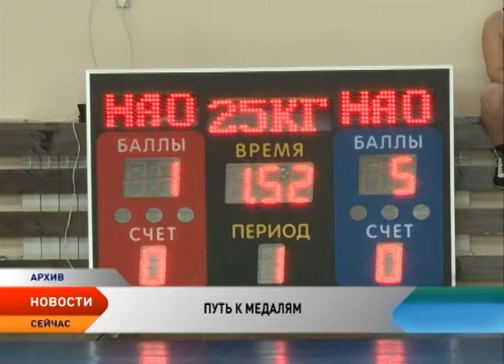Спортсмены НАО готовятся к новому сезону на нескольких площадках страны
К новым победам в новом сезоне. Спортсмены Ненецкого округа совершенствуют свою физподготовку на летних сборах в разных уголках страны. Ежедневные изнурительные тренировки проходят в основном на специализированных базах под руководством опытных педагогов. А боксеры и вовсе занимаются в горах. В этом году на летние сборы из бюджета НАО выделено больше 7 миллионов рублей.

Спортивный сезон в регионе традиционно заканчивается в мае. Но для атлетов на самом деле все только начинается. С нуля. Впереди — новые турниры, кубки, чемпионаты. Чтобы не растерять имеющуюся форму и набрать новую, ребята приступают к усиленным тренировкам. Чаще, за пределами региона. Там условия благоприятней. В этом году на летних сборах побывают 170 юных спортсменов. Лыжники и полиатлонисты набирают форму на юге Архангельской области, боксеры и борцы — в горах Кабардино-Балкарии, футболисты — в Анапе, тхэквондисты — в Крыму, а сборная региона по северному многоборью местом для тренировок выбрала спортивные площадки Санкт-Петербурга.

Многие спортсмены летние сборы проводят и в Нарьян-Маре. Хоккеисты и фигуристы тренировались в ледовом дворце «Труд». А волейболисты и часть лыжников свое мастерство повышали на площадках детско-юношеской школы «Старт». Условия ничуть не хуже. Для юных атлетов все тренировки, в том числе, выездные — абсолютно бесплатные. Расходы оплачивает Ненецкий округ. Однако затянуть пояса все же придется. Уже в новом сезоне финансирование спорта заметно сократится. Как минимум на 50%.

Очередной спортивный сезон в Ненецком округе стартует в сентябре. Его откроют массово. Новые турниры, травмы, неподдельные эмоции и слезы. Впрочем, одно всегда остается неизменным — желание победить. Это и есть начало пути к олимпийским медалям.